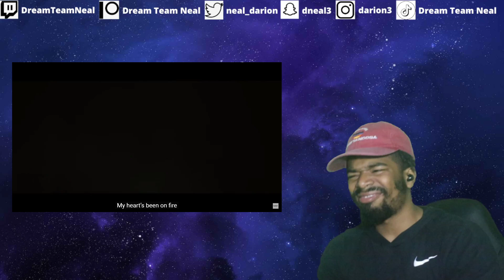(DTN Reacts) Rosa Linn - Snap - Armenia 🇦🇲 - Official Music Video - Eurovision 2022